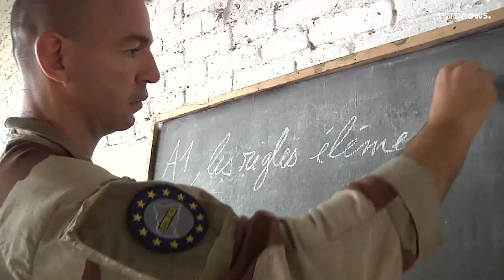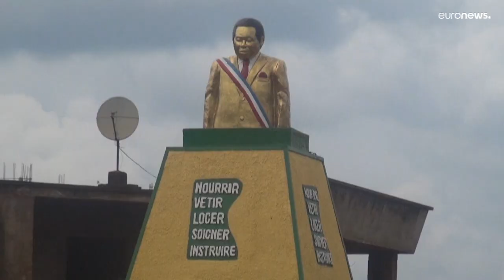Francia | Sale el último soldado francés de la República Centroafricana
Los últimos 47 soldados franceses despegaron del aeropuerto de la capital centroafricana a bordo de un avión de transporte Hércules. La mayoría de los 130 soldados que componían el contingente habían abandonado la República Centroafricana en las últimas semanas.